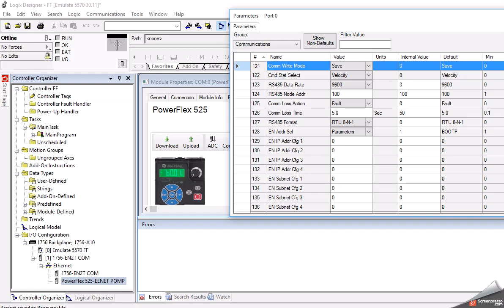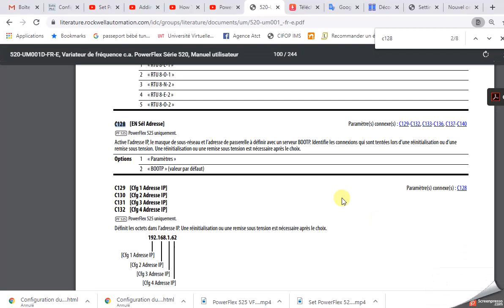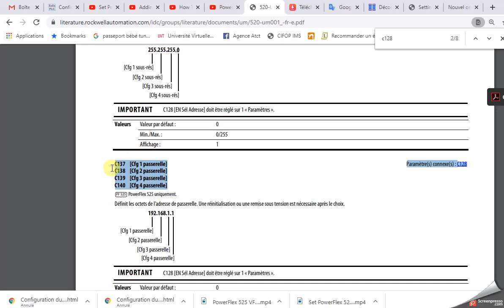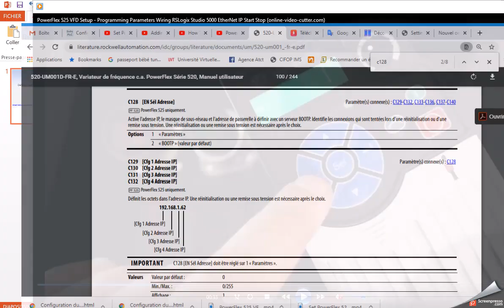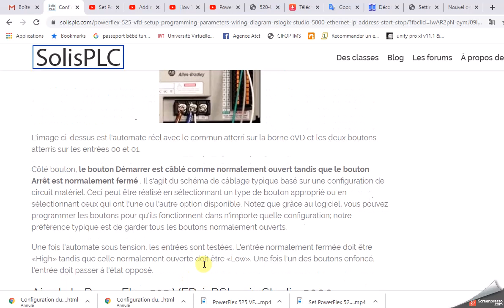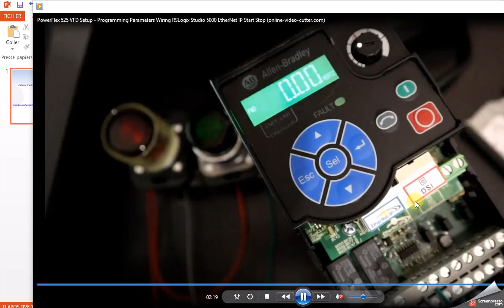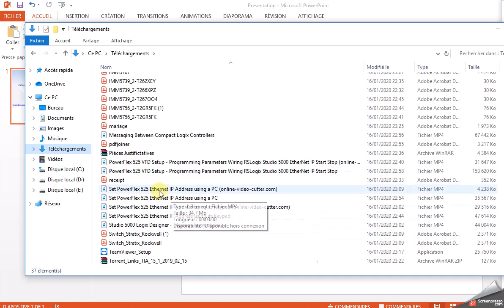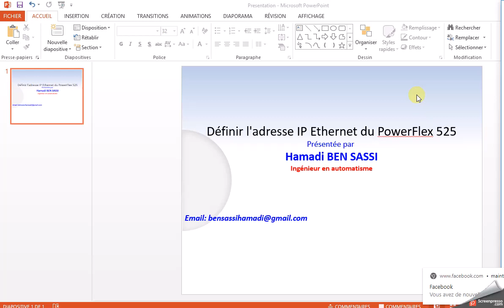Définir l'adresse IP Ethernet du PowerFlex 525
Définir l'adresse IP Ethernet du PowerFlex 525  par deux methodes
- En utilisant le clavier du variateur ( a travers les fonctions  de communication)
- En utilisant le PC ( à travers le logiciel BOOTP du allen bradley)